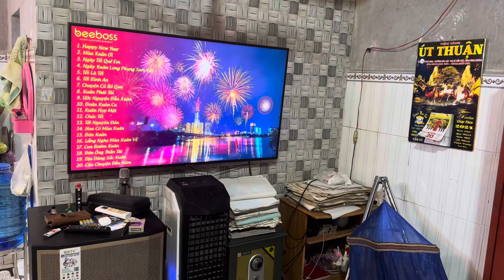ngày 9 tháng 2, 2024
Ngày  30  cúng ông bà